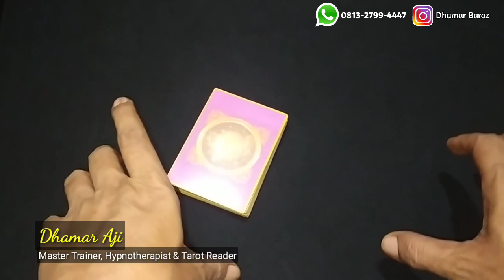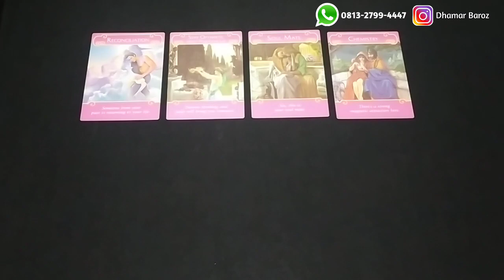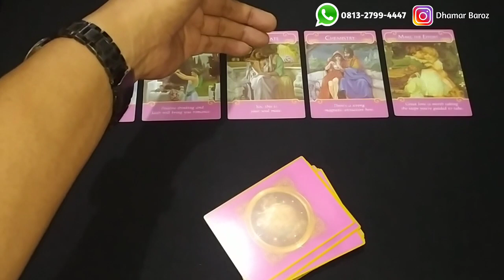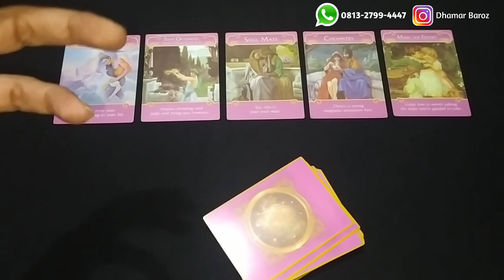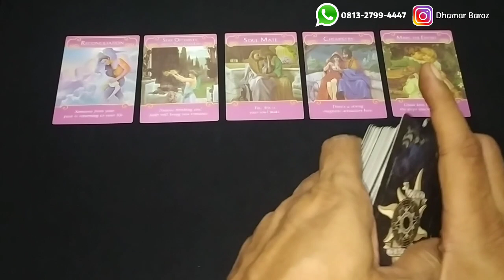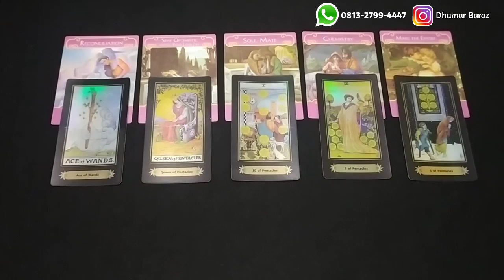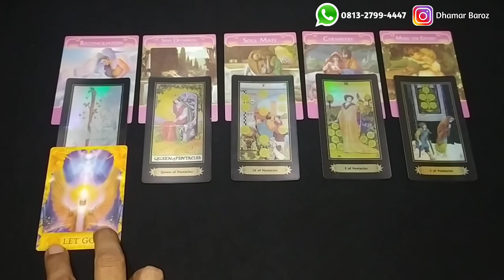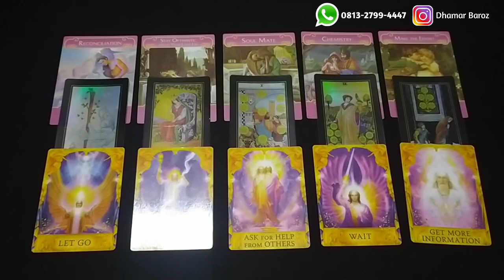CAPRICORN (Timeless) - Perasaan Dia Yang Sesungguhnya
Teman-teman yang ingin mendapatkan materi seputar Kehidupan, Motivasi, Healing Therapy, Self Empowerment, Metafisika, Energi, Miracle, Law of Attraction, Spiritualitas dan sebagainya silahkan gabung disini :

Salam Keajaiban 🤚
~ Dhamar Aji ~

Kami Melayani :
1. Tarot Reading (Tarot Spiritual & Psikologi)
2. Konsultasi Jodoh, Asmara, Keluarga, Usaha
3. Privat Hipnotis, Hipnoterapi & Tarot
4. Hipnoterapi (Penyembuhan jarak jauh)
5. Penyembuhan Ajaib (Medis & Non Medis)
6. Pembersihan Energi & Buka Aura
7. Membuka Sumbatan2 Rejeki (Untuk kelancaran jodoh, rejeki, usaha & bisnis Anda)
8. Aktivasi (Ruwat) Nama
9. Ruwatan untuk berbagai hajat/keperluan